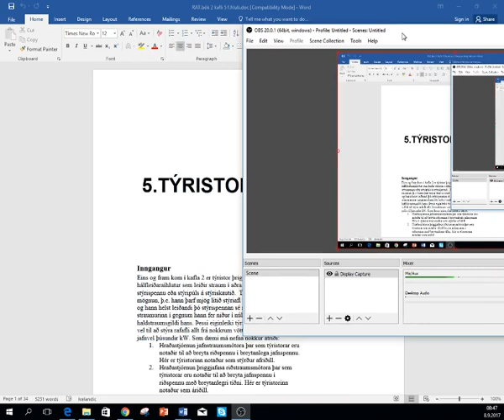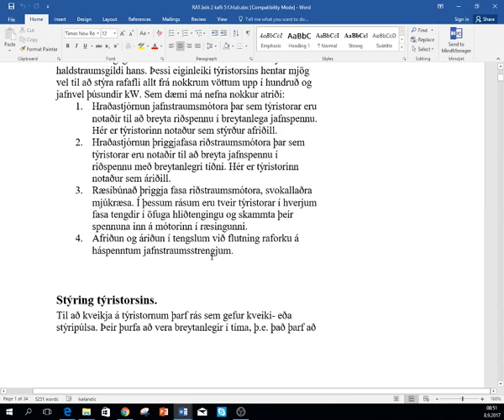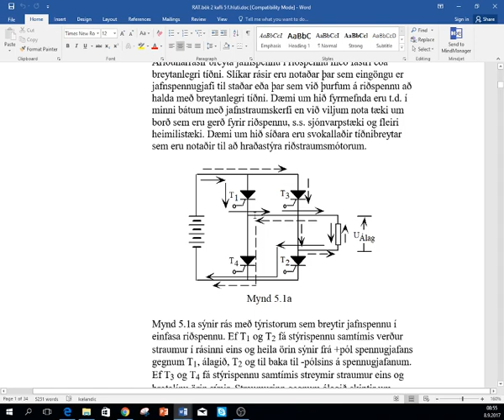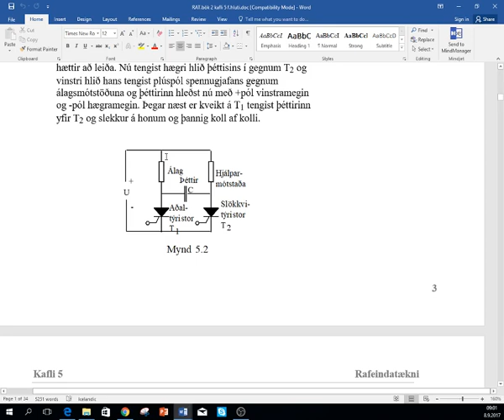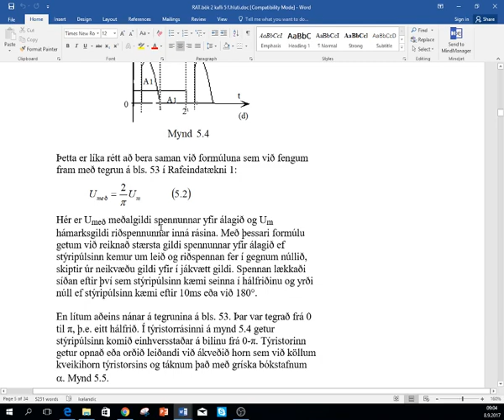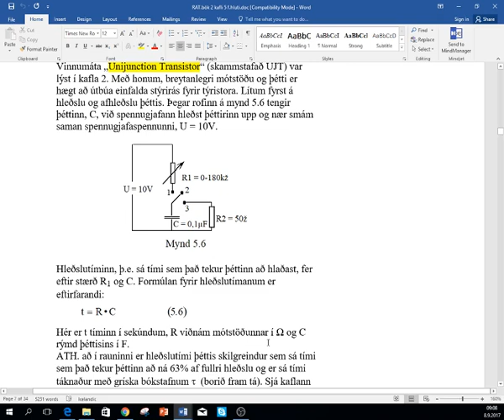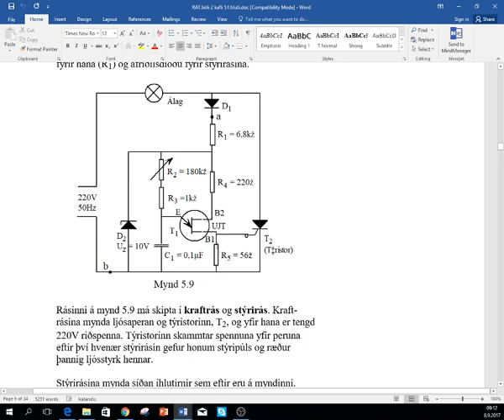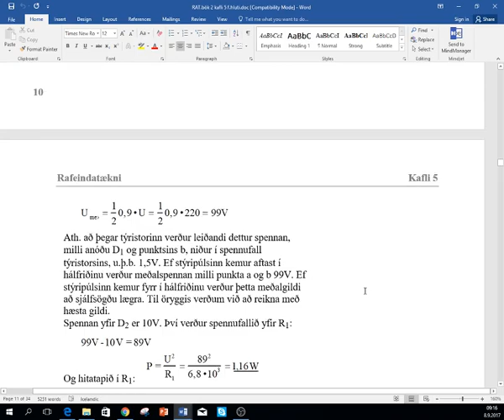RAT253_Vika 36 Tyristorras 2017 09 08 08 46 45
RAT253_Vika 36 Tyristorras